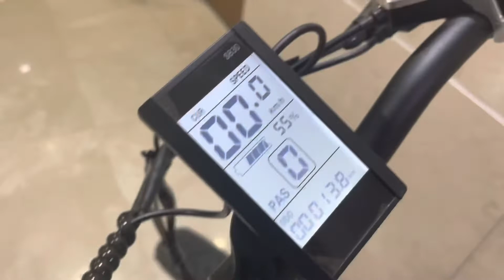welkin welkin electric bicycle wkes001 wholesale price